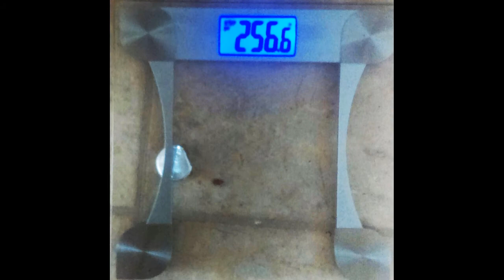Finding Miss Killem E7: Juice Cleanse Complete and Heres My Results!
I just completed my 30 day juice cleanse and here are my results! this has absolutely changed my life!

Keep up with my clean eating on My Fitness Pal: misskillem